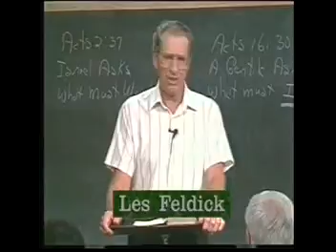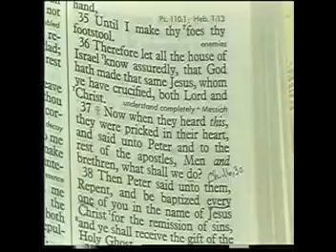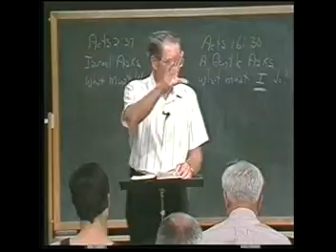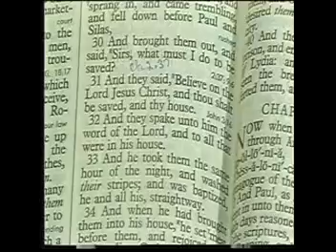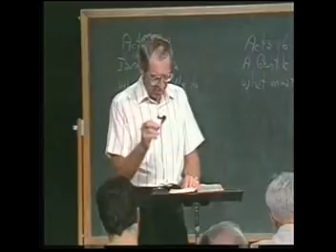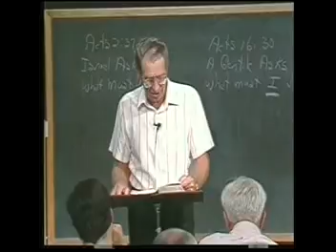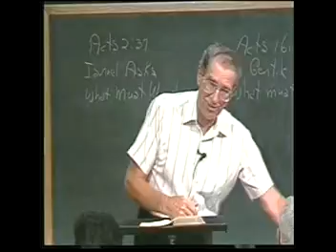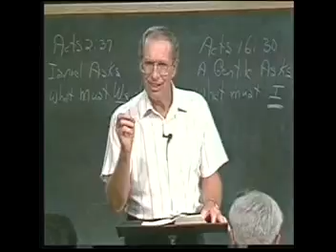Les Feldick Acts 4 29 2015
p 2894 bk 17-1-4
Bible Study